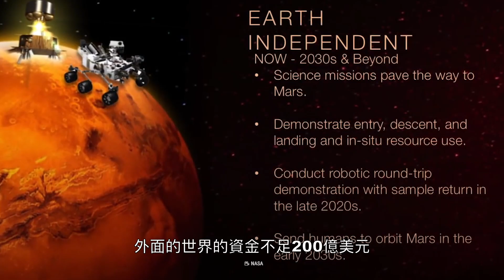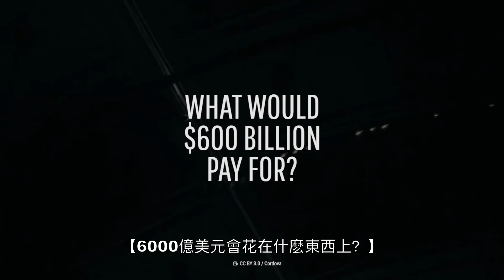如果真相是 - NASA 擁有像美國軍方一樣的預算，星球大戰的武器會成真嗎？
激光槍,激光劍,噴射機